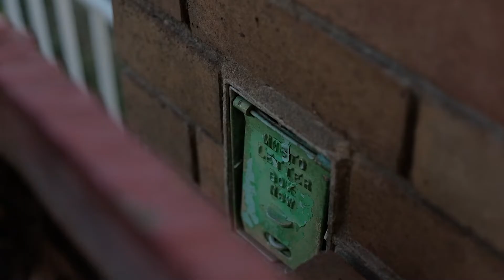134 Bridge Street Uralla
134 Bridge Street Uralla